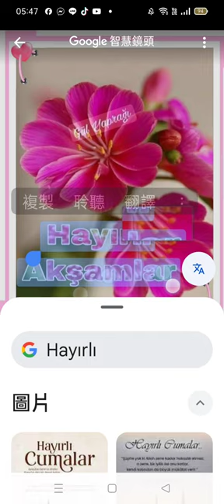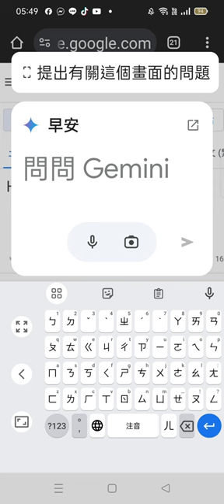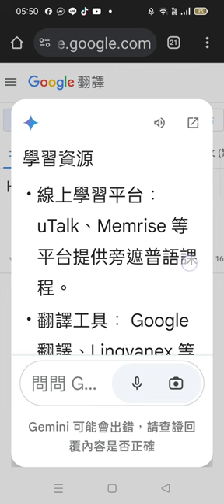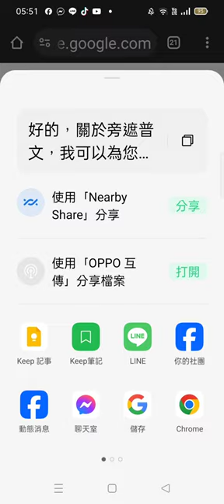程式#土耳其文 晚安 翻譯 查詢#吟遊詩人 程式操作 20241205